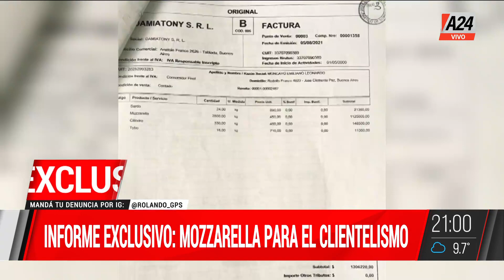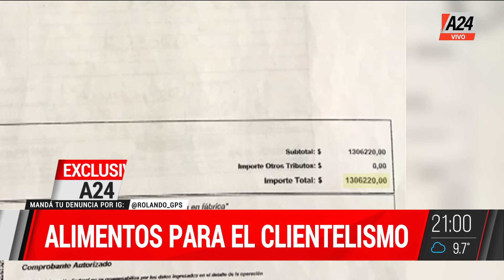🚨 Alimentos para el clientelismo en el Municipio de Moreno Parte 1 I A24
✋ Informe exclusivo de Rolando Graña para GPS : mozzarella para el clientelismo, el Municipio ratón de Moreno.